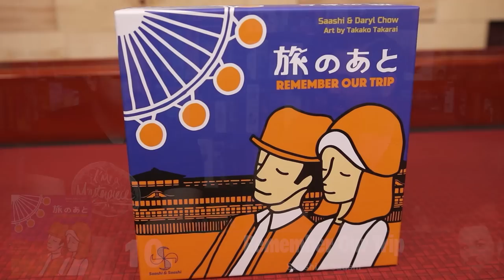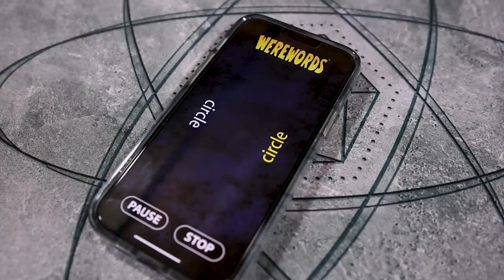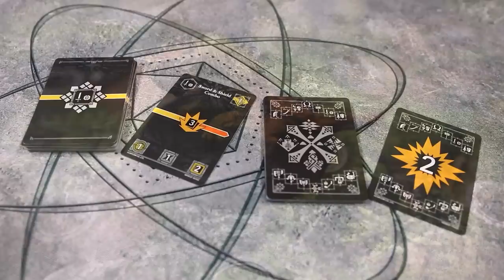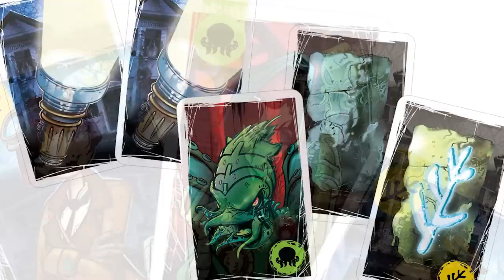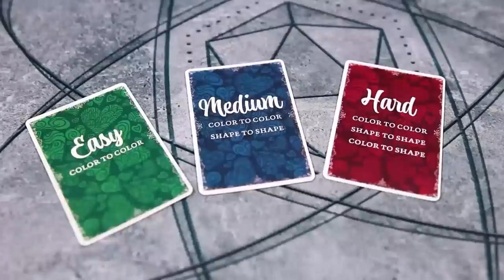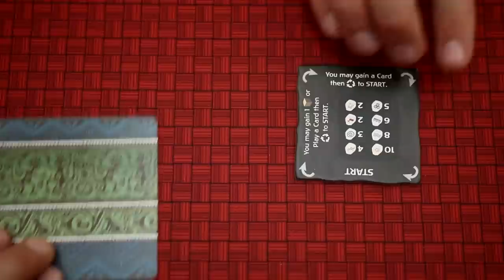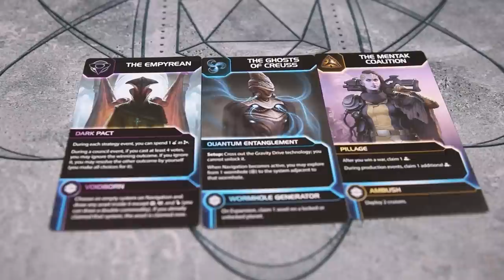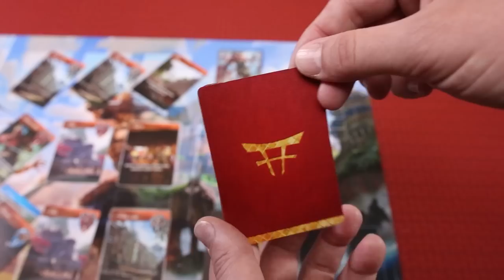Top 10 Board Games that SURPRISED Us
Who's a Lucky Duck? Well it could be if you check out Lucky Duck Games!